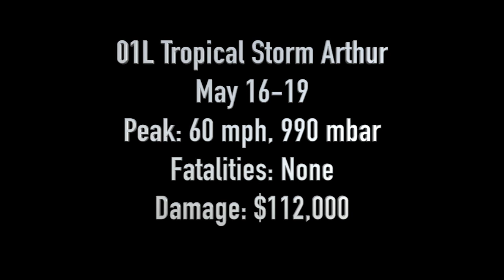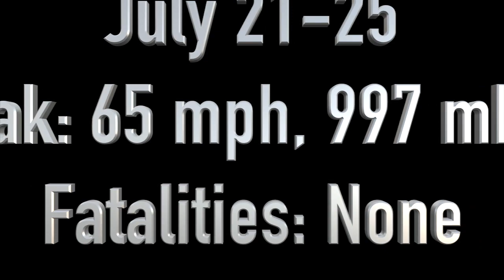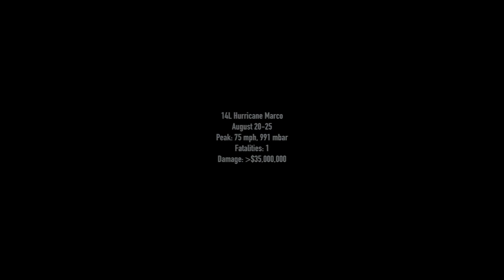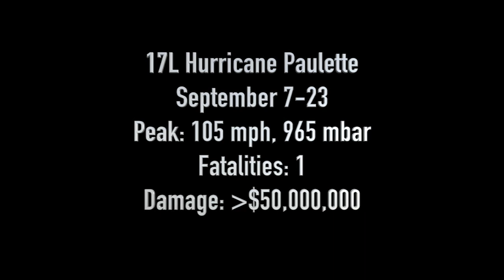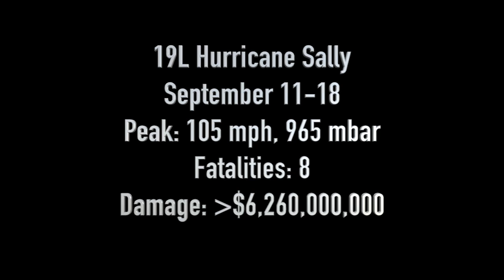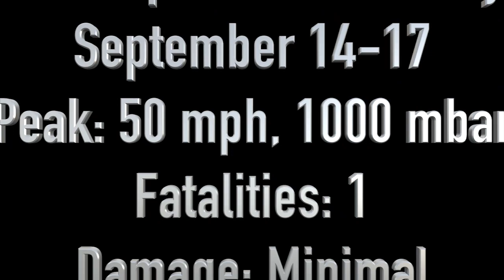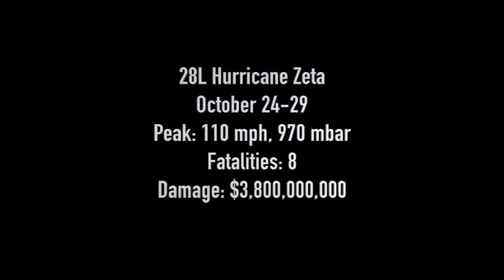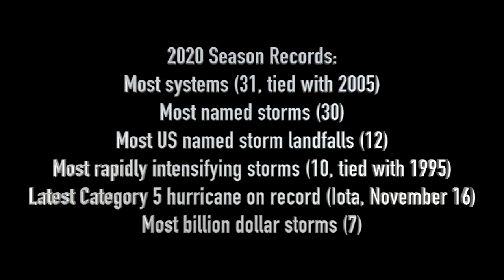2020 Atlantic Hurricane Season Satellite Imagery: Infrared View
This is a compilation of infrared satellite imagery from all storms of the record-breaking 2020 Atlantic hurricane season, which featured an astonishing 30 named storms, the most on record.

The most notable storms were Laura, which became the strongest Louisiana landfall on record after striking as a strong Category 4, Eta, which took a devastating track through the Caribbean after becoming a strong Category 4 in early November, and Iota, which took a similarly devastating track to Eta after becoming the latest Category 5 on record in the basin in mid-November.

0:01: LckyTUBA - Convective Chorale V2
4:22: LckyTUBA - Tropopause
9:56: LckyTUBA - Brass Tacks
15:13: LckyTUBA - Landfall